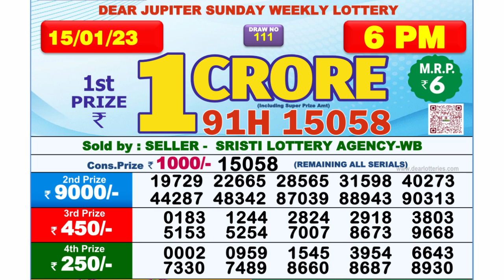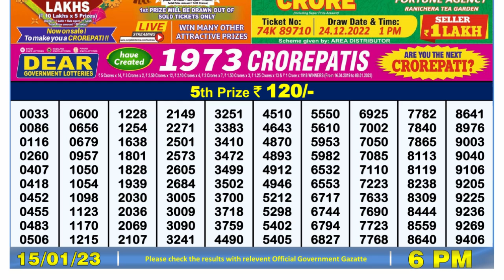🔴Dear Lottery Sambad Live 6pm today 15.01.23 Nagaland State Lottery Result